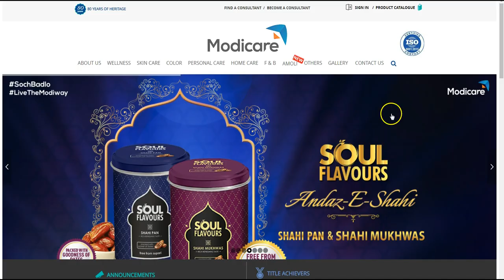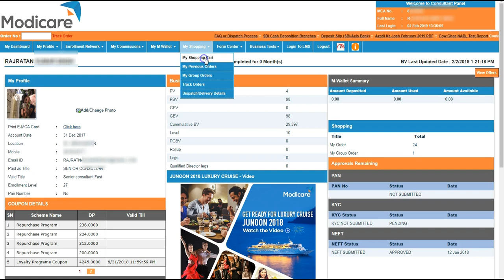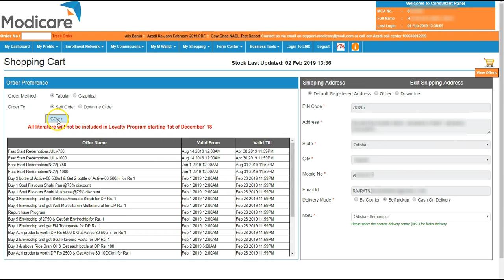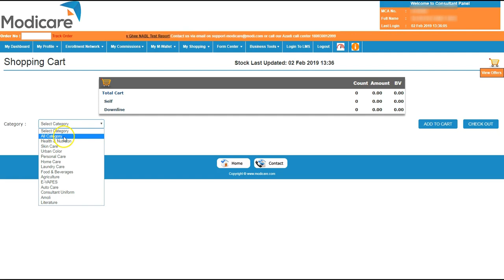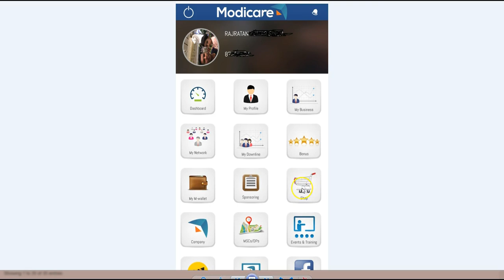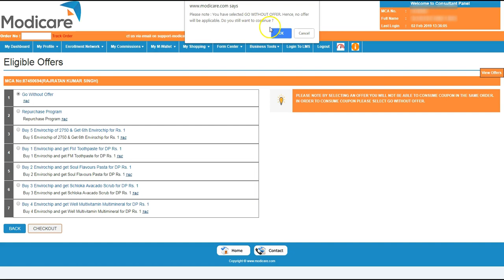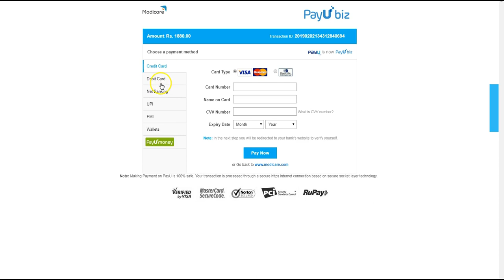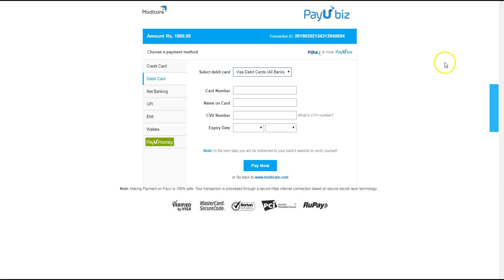How to Order Modicare Product Online in Odia Modicare-Product-Order-Online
If you would like to order Modicare products online then please follow the steps explained in this video.

The steps are easy to follow and if you have any experience to purchase online then you might skip this video and you can try yourself.

Facebook Messenger @ m.me/singh.rajratna1